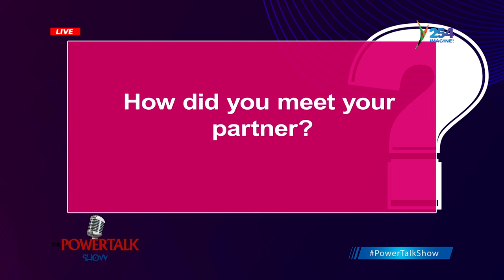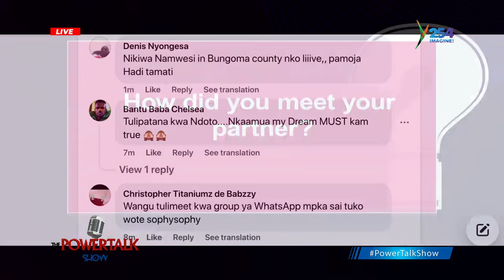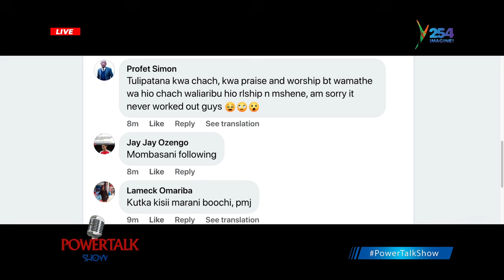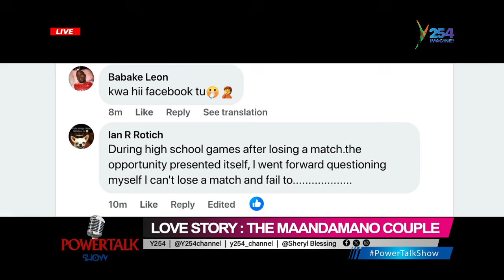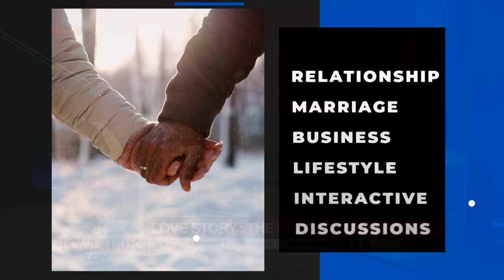PowerTalkShow || Love Story : The Maandamano couple Part 2